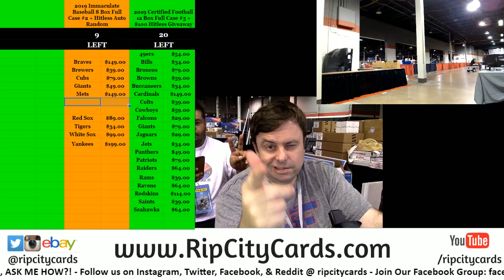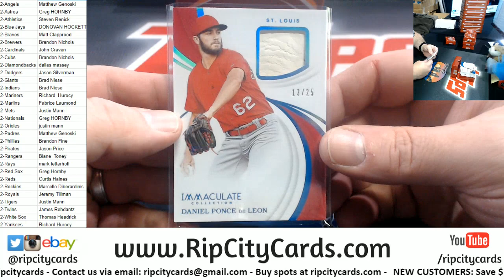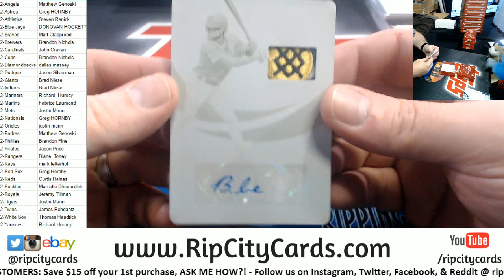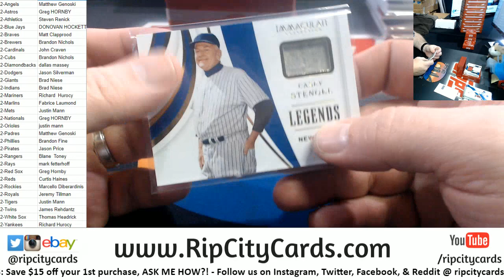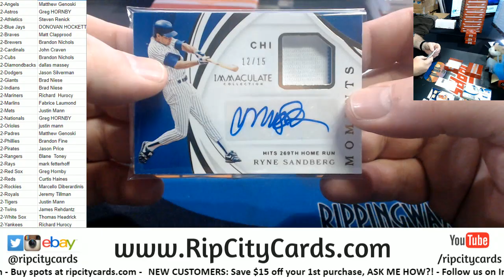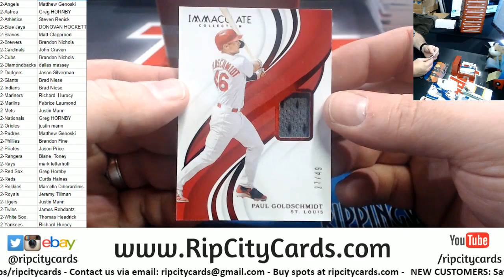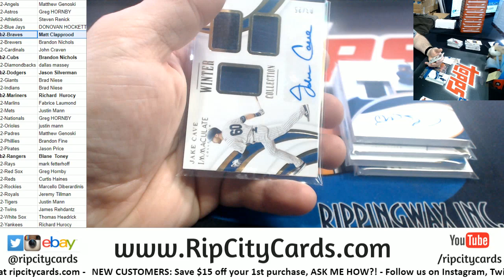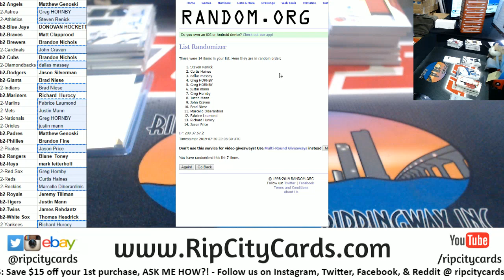2019 Immaculate Baseball Full Case #2 RCC